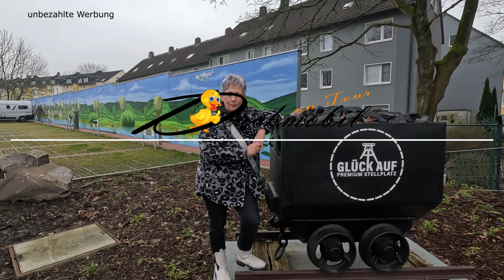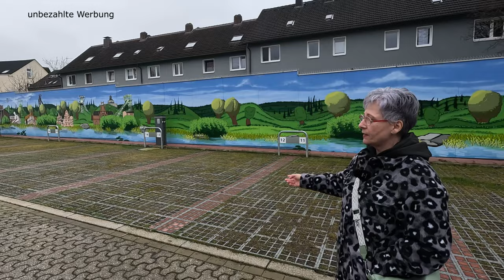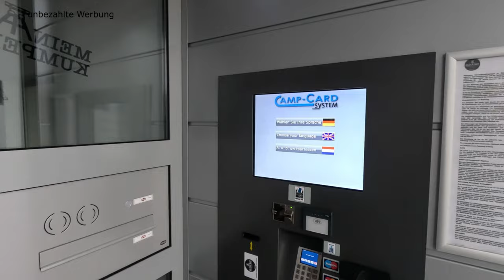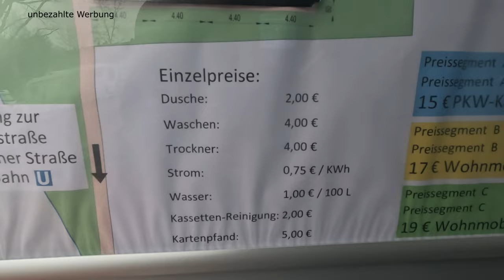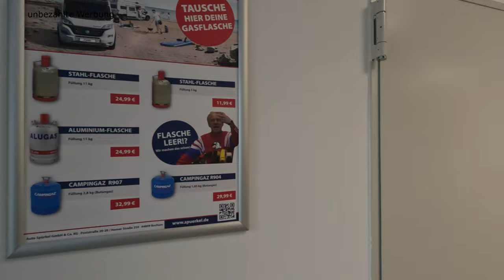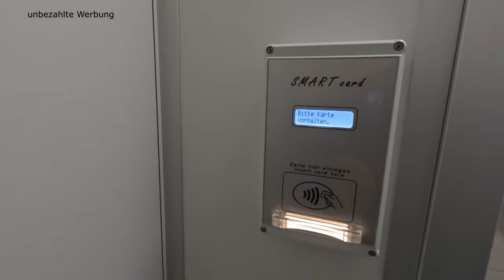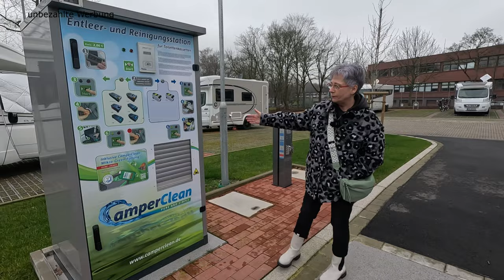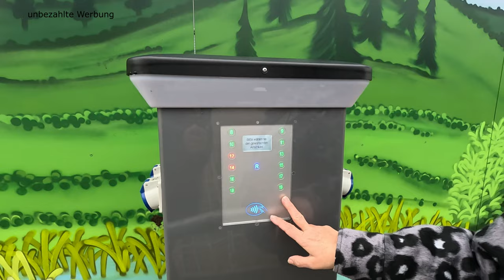🔥NEUER 💥 Premium Stellplatz „Glück auf“ in Bochum bei Spürkel im Ruhrgebiet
Mitten im Herzen des Ruhrgebiets gibt es seit September des Jahres 2023 ein neuer Stellplatz. Das war natürlich auch uns zu Ohren gekommen und so fuhren wir in diesem Wochenende mit unserem Wohnmobil los um uns diesen als Premium bezeichneten Platz, einmal anzuschauen. Er liegt auf einer Erweiterung des Geländes des bekannten Wohnmobilhändlers Spürkel, und nur gut 1,2 km vom Zentrum entfernt. Angekommen, mussten wir sofort feststellen, dass hier jemand geplant hat, der sein Handwerk versteht. An alles ist gedacht und so gut wie nichts dem Zufall überlassen. Sehr gepflegt und wider Erwarten auch sehr ruhig, haben wir uns sofort wohl gefühlt und das Empfangsgebäude mit all seinen Räumen betrachtet. Der Konferenzraum und das gemütliche Fernsehzimmer sind wirklich einmal eine ganz andere Idee. Vom Platz gibt es auch die Möglichkeit, auf das Gelände der Firma Spürkel zu gelangen, wo man sich in aller Ruhe die Ausstellung, den Shop und auch die Fahrzeuge auf dem Außengelände anschauen kann. Wir waren absolut überzeugt über dieses Platzkonzept und möchten an dieser Stelle noch einmal dafür bedanken, dass es hier Campern ermöglicht wurde, sich auch in einer Großstadt, gut aufgehoben zu fühlen.

Link:
Premium Stellplatz "Glück auf"
Adresse:
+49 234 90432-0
Hofsteder Straße 250, 44809 Bochum